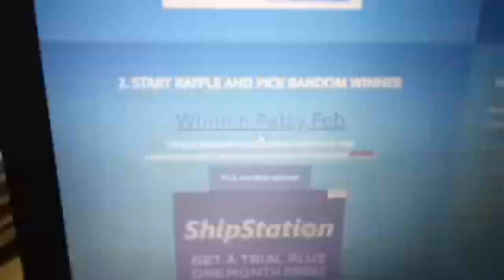Jewelry Jar Giveaway (Now Closed)